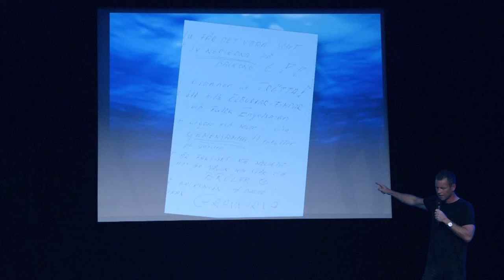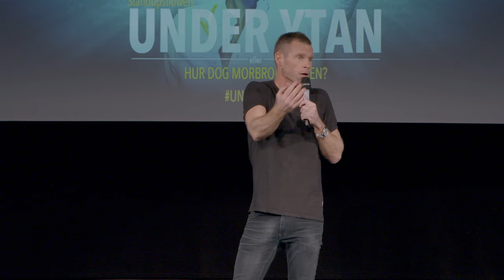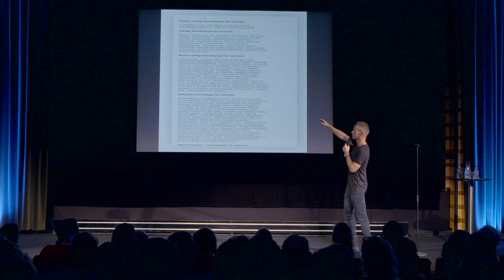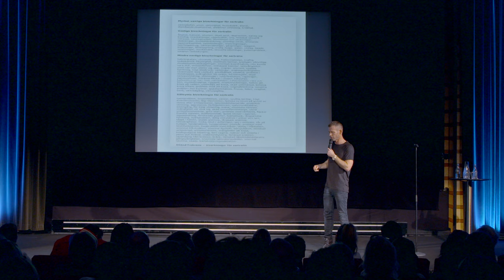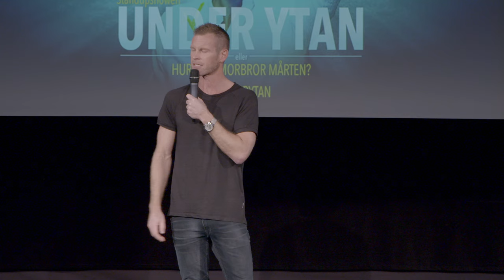Mårten Andersson - Under Ytan (Hela föreställningen)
Under 2014 har Mårten Andersson turnerat runt i Sverige med sin allra första soloföreställning UNDER YTAN. Showen har spelats för utsålda teatrar och hyllats av såväl kritiker som av publik. Tack vare denna jättesuccé så förlängs UNDER YTAN även under 2015 med till att börja med 20 städer i Sverige under våren.

Om en normal människa vaknar upp på morgonen, liggande på köksbordet med pommes frites och räksallad i håret och en Gin Tonic i handen skulle hen förmodligen tänka: ”Det här är inte bra. Jag borde ta tag i mitt liv”. Det gjorde inte komikern Mårten Andersson. Han tänkte högt: ”Det där är vad jag kallar en bra tisdag!”

UNDER YTAN är Mårten Anderssons hyllade och kritikerrosade första soloföreställning som kretsar kring att göra det bästa av det enda liv vi fått. Det är en humoristisk men samtidigt väldigt naken uppgörelse med 20 år av galna festkvällar, ytlighet, flyktbeteende och den där drömmen om ett helt annat liv med fru, barn och ett stort fint hus på landet.
Det är knivskarpa och humoristiska iakttagelser kring Mårtens egen och vår tids ytlighet och bekräftelsebehov. Det är också en gripande och inspirerande föreställning som handlar om ensamhet, vänskap och att våga förändra sitt liv där publiken både skrattar så de gråter för att sedan sätta skrattet i halsgropen och gråta ”riktiga” tårar.
UNDER YTAN lämnar ingen oberörd.

"Grym balans mellan humor och allvar! - RIX FM
"Fruktansvärt roligt" - Corren
"Jag skrattade så jag grät" - NRJ